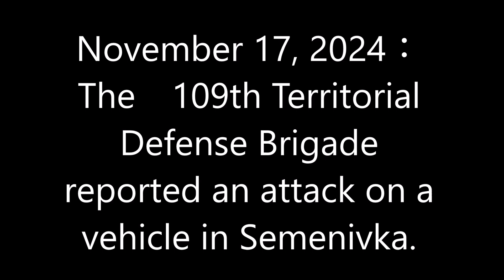November 17, 2024：109th Territorial Defense Brigade reported an attack on a vehicle in Semenivka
The 109th Territorial Defense Brigade attacked a Russian vehicle heading towards Pokrovsk in and around the village of Semenivka, west of Avdiivka.
The video starts at 48°10'22.84" N 37°37'38.67" E.
The opening satellite image is from October 24, 2024.